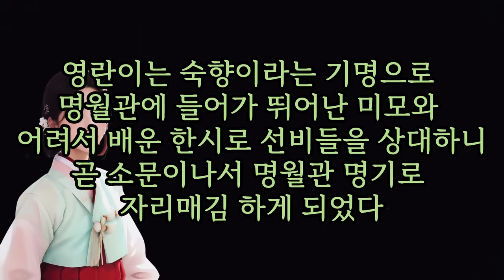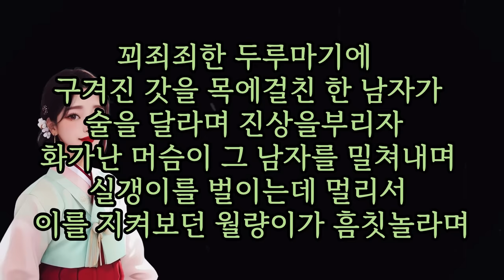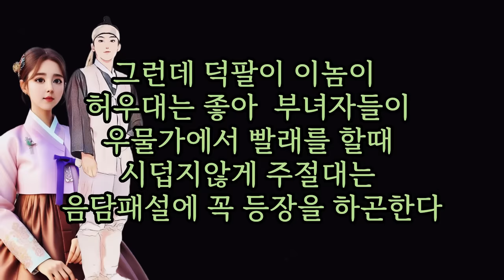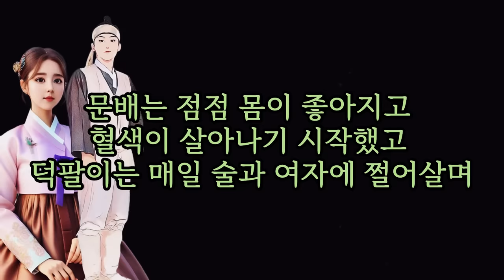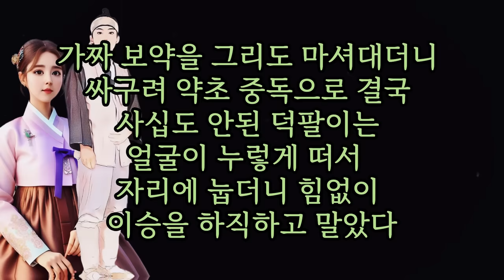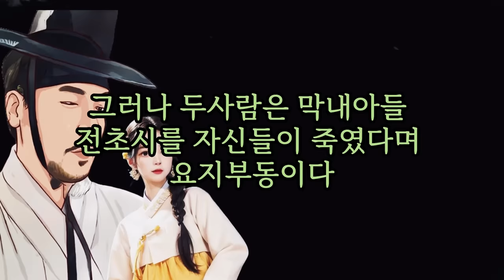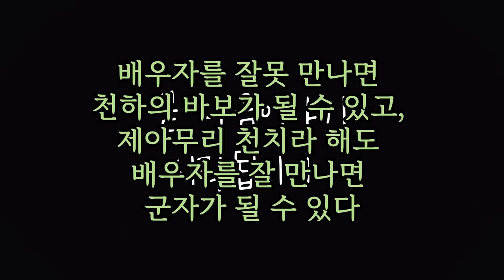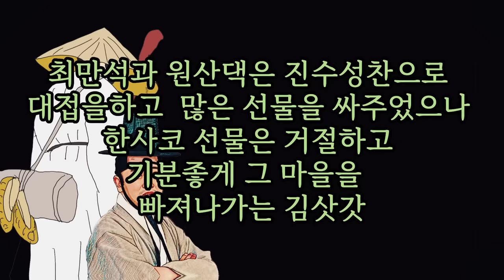친구의 남자를 사랑한 잘못된 만남 ㅜㅜ ?💔 오늘도 한시간 푹 빠져보세요🔥 김삿갓이 중매를 섰는데...파혼을 요구해 ?